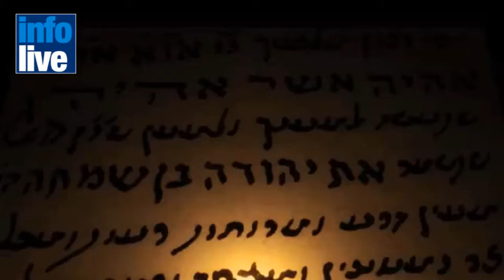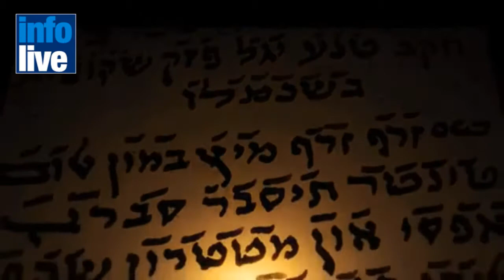Utilizan inteligencia artificial para reunir los fragmentos de la Geniza del El Cairo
Científicos de la computación en la Universidad de Tel Aviv, están utilizando inteligencia artificial para reunir los fragmentos de la mayor colección del mundo de documentos medievales, La legendaria Geniza del El Cairo, que relata la historia de 1000 años del pueblo judío en distintos aspectos.
La Geniza de Cairo muestra fehacientemente cualquier cosa que el hombre anota o deja por escrito, desde poemas litúrgicos hasta una carta de una madre nostálgica a un hijo, con el tiempo estos escritos, no sólo permiten reconstruir las culturas del pasado, sino también descubrir los detalles más intimos de una persona.
Hasta los momentos se han reconstruido más de 1000 documentos, de 350.000 elementos que se encuentran en una sala de almacenamiento de la capital egipcia.
De alguna manera, según afirman los investigadores, estos documentos son más importantes que los Rollos del Mar Muerto, que forma parte de una literatura religiosa, de una pequeña secta que vivió en el desierto durante años,  la Geniza del Cairo revela los detalles del día a día de un milenio de vida judía, desde lo mundano hasta lo extraordinario.